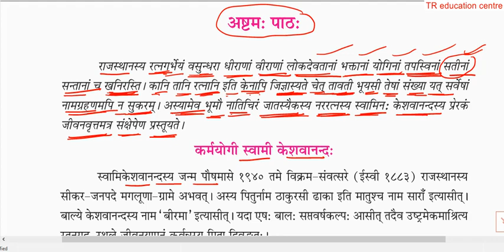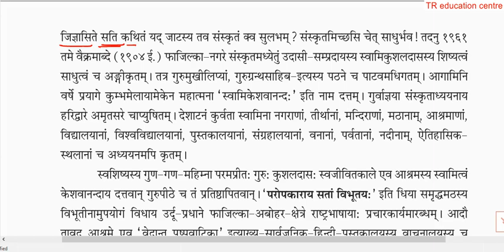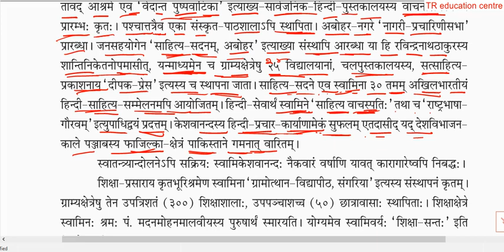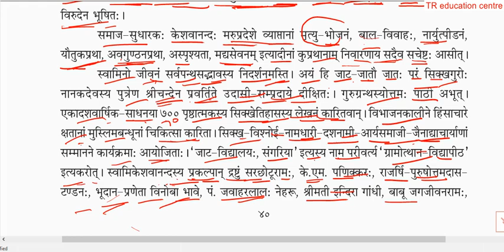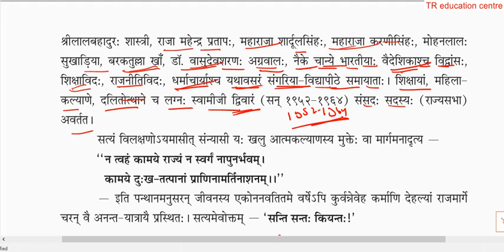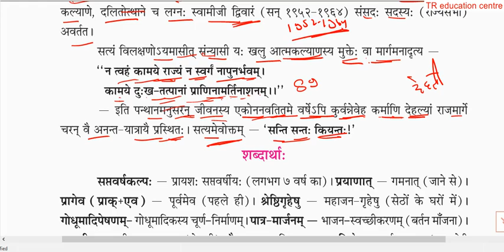sanskrit chapter 8 class 10